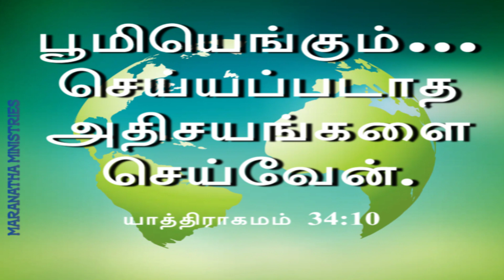Day with Jesus - 14 May 2024 | Eodus:34:10 | Sis. Subitha Charlet | Maranatha Ministries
Welcome to Maranatha Ministries, where faith meets inspiration! Join us on a journey of spiritual growth, as we explore the depths of Christianity and its message of hope, love, and peace. Our channel is dedicated to sharing uplifting and thought-provoking content, including Bible teachings, inspiring stories, and insightful discussions. Whether you're a lifelong believer or simply curious about the Christian faith, our goal is to create a warm and inclusive community where we can all grow together.

You can also reach us through phone and WhatsApp at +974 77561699. We're here to support you on your spiritual journey.